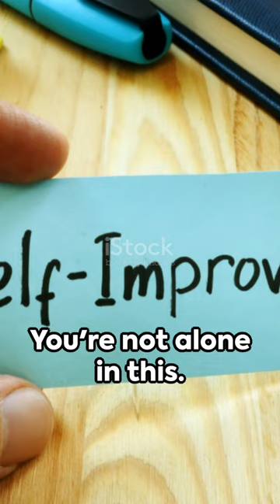Quit Masturbation ☠️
Mastering Self-Control: Quit Masturbation ☠️